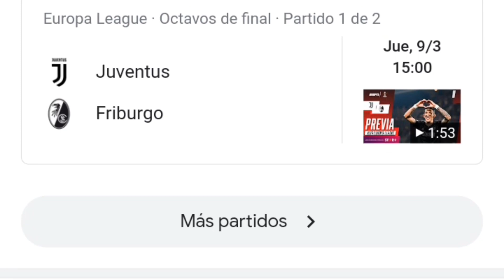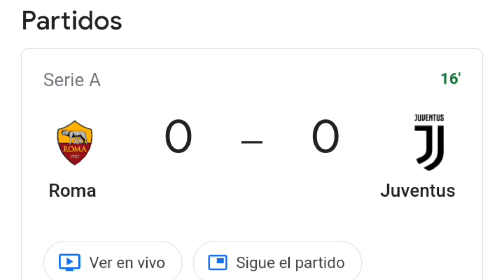Roma vs Juventus 1-0 resumen y goles del partido completo /Serie A